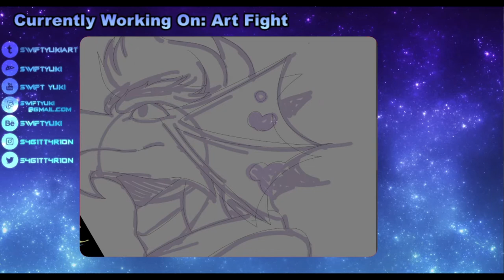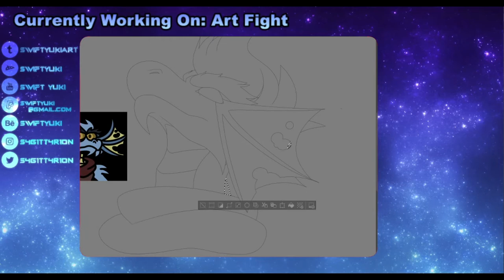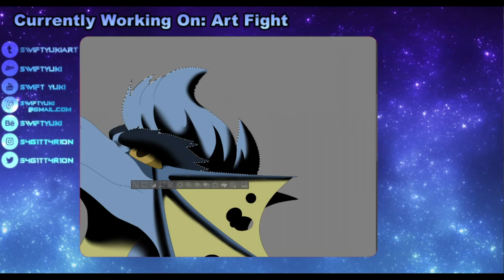ArtFight 2020 20